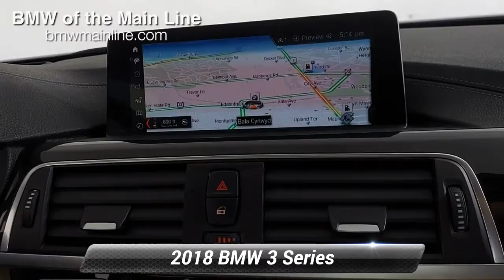Certified 2018 BMW 3 Series 330i xDrive, Bala Cynwyd, PA J4485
EPA 33 MPG Hwy/23 MPG City! BMW Certified, GREAT MILES 32,757! Nav System, Moonroof, Heated Seats, Rear Air, Back-Up Camera, Onboard Communications System, CD Player, iPod/MP3 Input, CONVENIENCE PACKAGE, HEATED STEERING WHEEL SEE MORE!KEY FEATURES INCLUDEAll Wheel Drive, Rear Air, Back-Up Camera, Turbocharged, iPod/MP3 Input, CD Player, Onboard Communications System, Dual Zone A/C, Smart Device Integration. Steering Wheel Controls, Child Safety Locks, Electronic Stability Control, Heated Mirrors, Bucket Seats.OPTION PACKAGESPREMIUM PACKAGE Head-Up Display, Heated Front Seats, Navigation System, Instrument Cluster w/Extended Contents, Advanced Real-Time Traffic Information, Remote Services, CONVENIENCE PACKAGE Comfort Access Keyless Entry, Lumbar Support, SiriusXM Satellite Radio, Moonroof, WHEELS: 18" X 8" DOUBLE-SPOKE (STYLE 397) Tires: P225/45R18 All-Season Runflat, HEATED STEERING WHEEL.SHOP WITH CONFIDENCEAdditional plans are available to extend coverage, if desired, Every vehicle is thoroughly inspected and reconditioned by BMW-Certified technicians, 1-Year/Unlimited Miles plus balance of original new vehicle limited warranty (4-Year/50,000-miles), Roadside Assistance includes jump starts, tire changes, lock out service, and fuel/fluid delivery, 24/7 Roadside Assistance (even if someone else is driving your vehicle) , Trip interruption benefits are includedOUR OFFERINGSOur BMW dealership is located just a few miles from some of Philadelphia's most historic landmarks. We are located at 225 Bala Avenue, Bala Cynwyd, PA 19004. Our dealership proudly serves the Philadelphia Metro Area and we are looking forward to building a strong relationship with you!Horsepower calculations based on trim engine configuration. Fuel economy calculations based on original manufacturer data for trim engine configuration. Please confirm the accuracy of the included equipment by calling us prior to purchase.

[RLVID:3385:0324e9aa9a8b6c94:783d48e9aca9cd20:1]